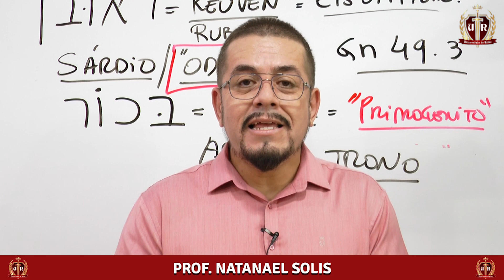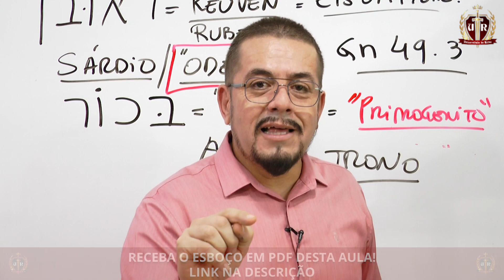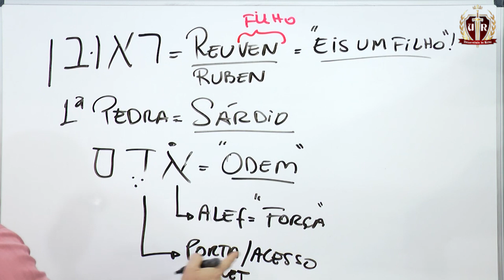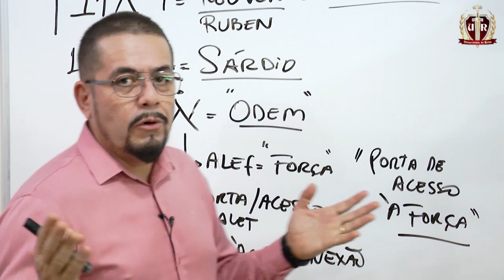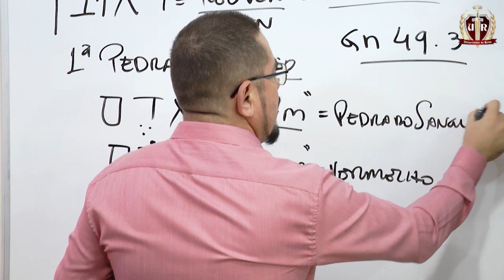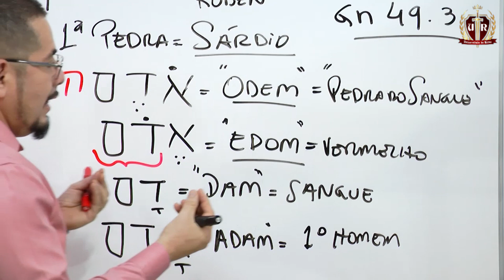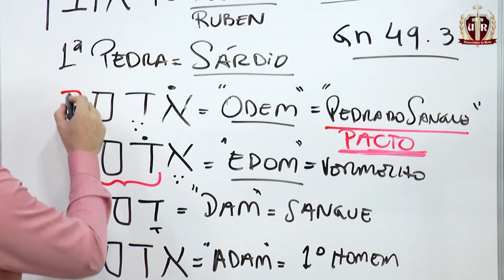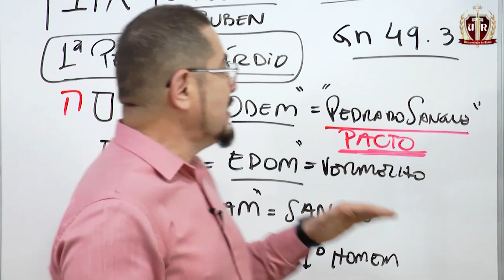Sárdio: A 1º pedra do Peitoral Sacerdotal - Estudo Bíblico e Teológico